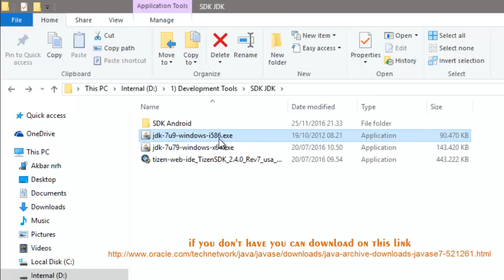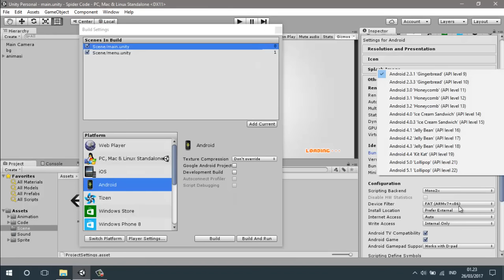How to Build Unity Project to Android (apk)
This tutorial is simple way to export unity project to apk

Ada pertanyaan? DM aja

Jasa Pembuatan Aplikasi
Media Pembelajaran Interaktif | Game | Augmented Reality | Simulasi